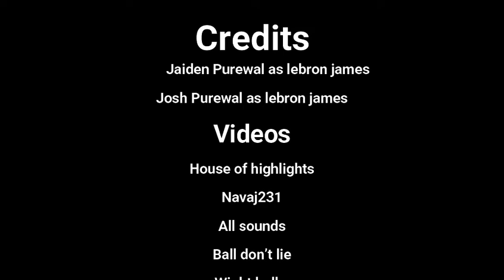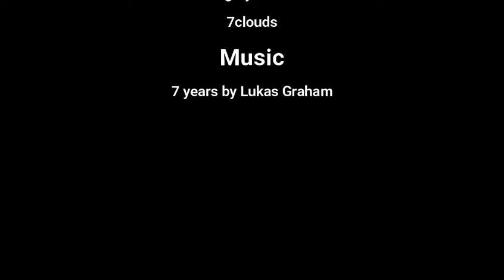Pass It On | basketball Animation/Short film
This is a Short film I made about Lebron james and his influence for the world. I hope you enjoy it!